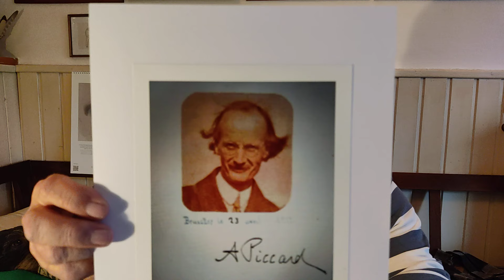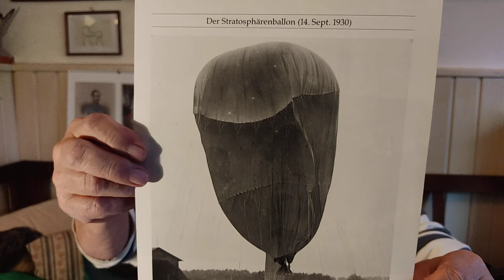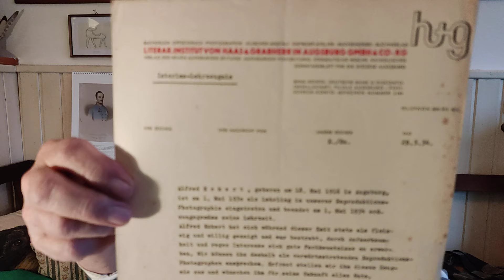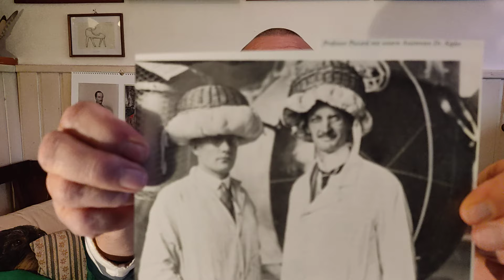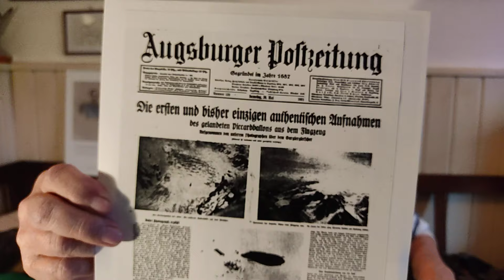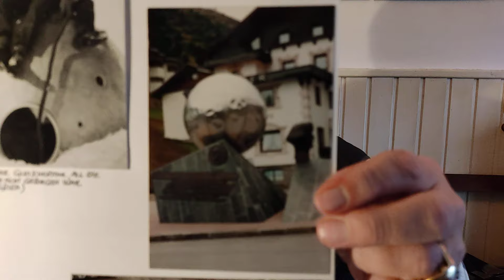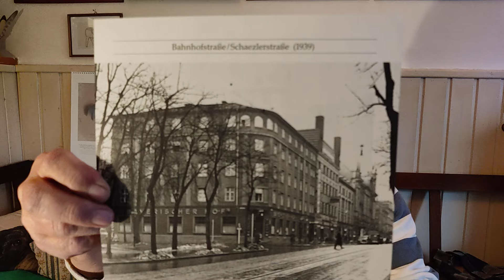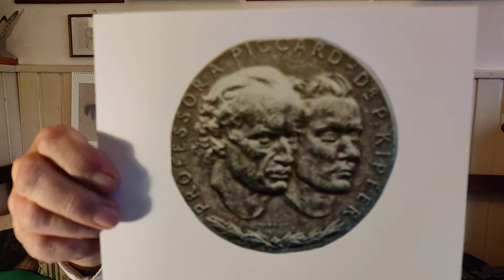Folge 104: Piccard, Augsburg und der erste Schritt in Richtung Weltall 1931